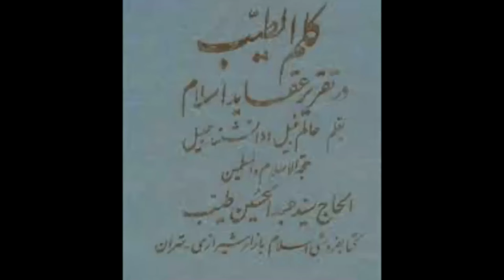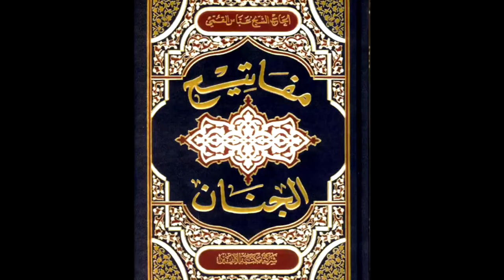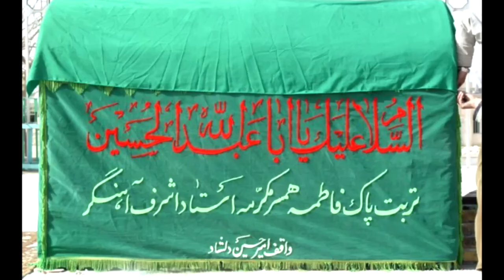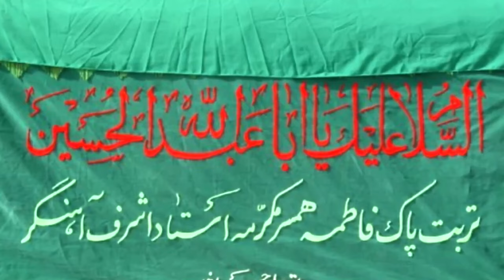معجزات و کراماتِ زیارتِ عاشورا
Mojazat o karamat e ziyarat e Ashura
Regards.,